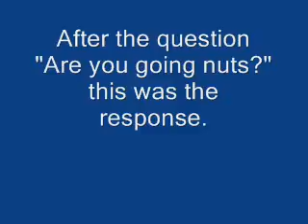Unision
When talking on the phone, Lilly and Hikari had unision XD